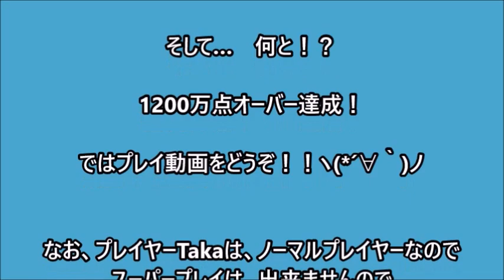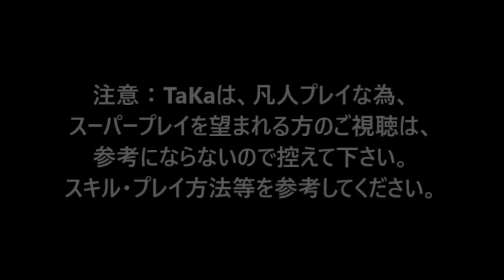【ツムツム 高得点】7回斬りでハイスコア挑戦！ダースベイダー スキル５ 延長なし1200万点！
高得点動画76弾目！

今回は、ダースベイダーの7回斬り
でのハイスコア挑戦動画です。

TaKaの、ダースベイダーはスキル5です。

いつも、ジェダイルークばかり使用しているので

スキルが、似ているダースベイダーでちょっと
スコアタをやってみたくなり久しぶりにやってみました！

今回も勿論ジャイロプレイで行きます(^^)/

そして…　何と！？

1200万点オーバー達成！

ではプレイ動画をどうぞ！！ヽ(*´∀｀)ノ

なお、プレイヤーTakaは、ノーマルプレイヤーなので
スーパープレイは、出来ませんので

【使用ツム】
✩ダースベイダー✩
※期間限定ツム
※曲付きツム
◎レベル28
◎スキル５

【使用環境】

✩プレイヤー「TaKa」凡人プレイ(笑)✩

✩aibowタッチペン使用でプレイ☆

✩スマホ　[iphone6S」✩

☆ジャイロプレイ☆

☆７回斬りでプレイ☆

☆延長なし☆

☆アイテムフルアイテムでプレイ!

【ツムツム 解説動画】